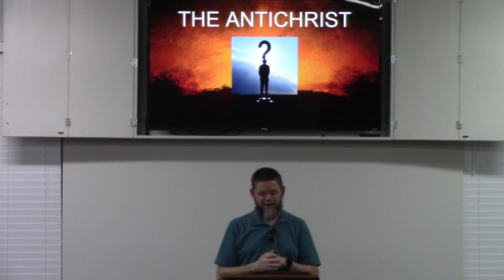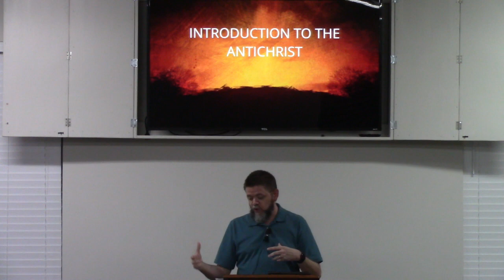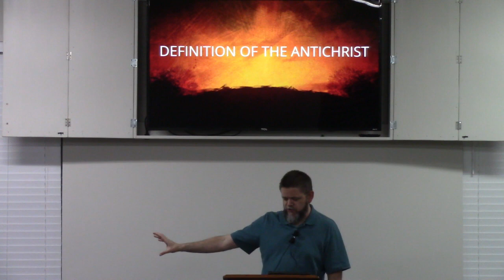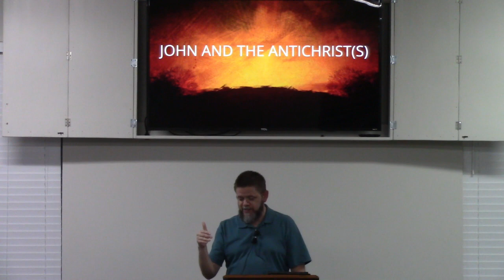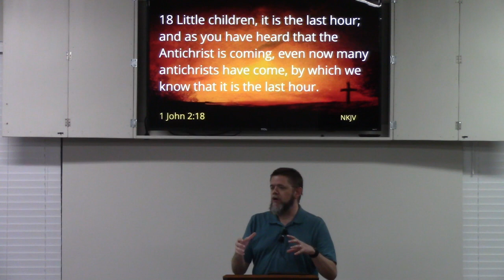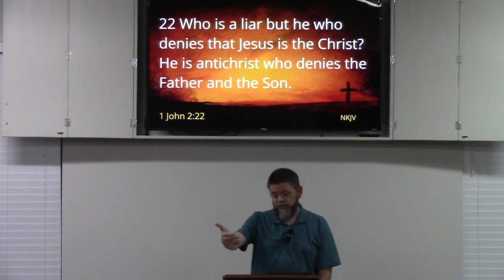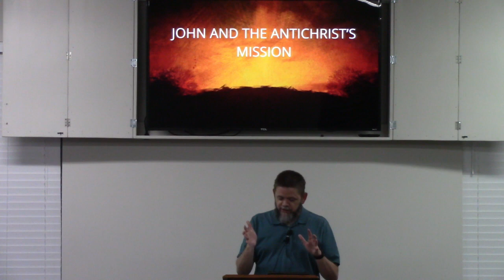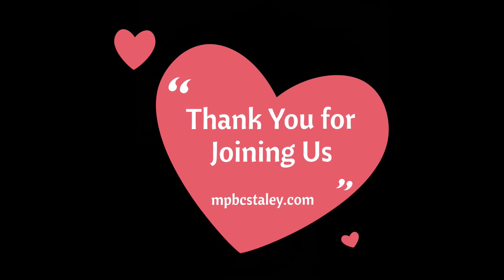Prophecies of the End Times - The Antichrist Part One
What does the Bible say about the Antichrist